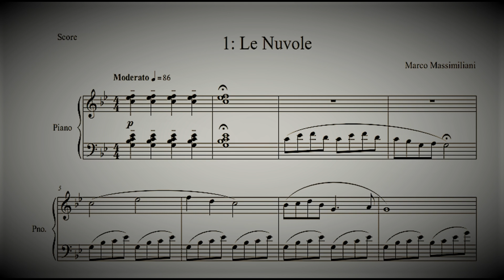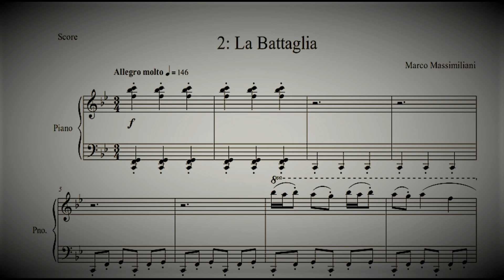Marco Massimiliani: "Due Pezzi Vari" Op. 13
Marco Massimiliani:
"Due Pezzi Vari" Op. 13
1: Le Nuvole
2: La Battaglia

Per Pianoforte
Dicembre 2010